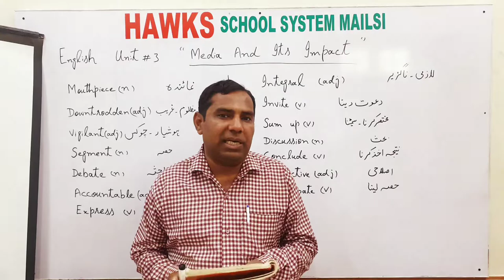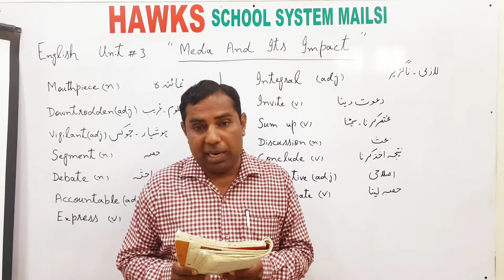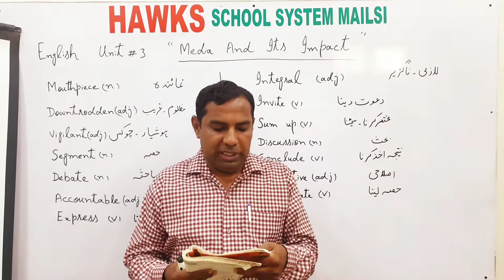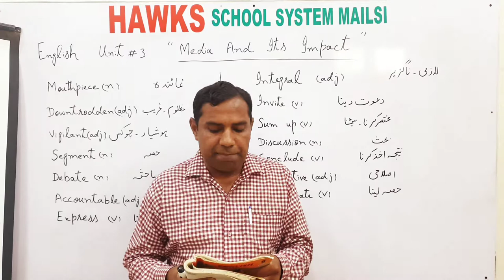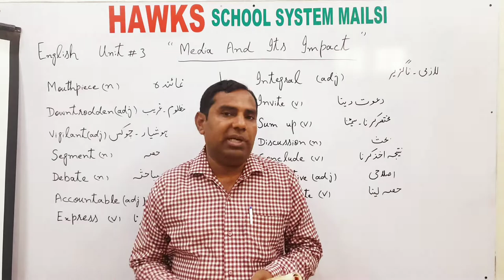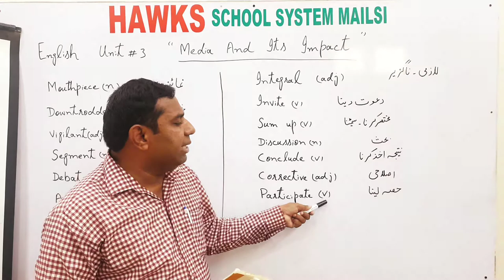English 9th class Media and its Impact Part 04 by Rizwan Akbar